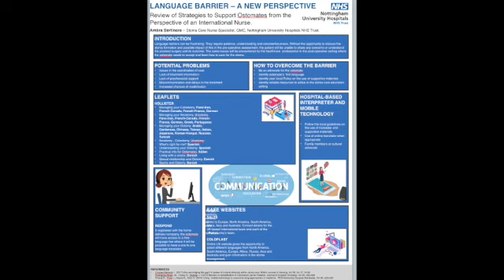SpecialistNursesAddingValue - NUH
Language Barrier - a new perspective - Specialist Stoma Care Nursing